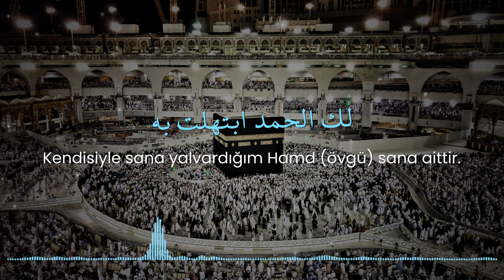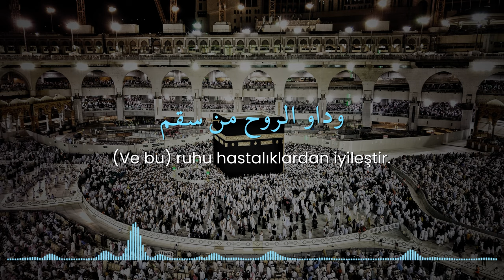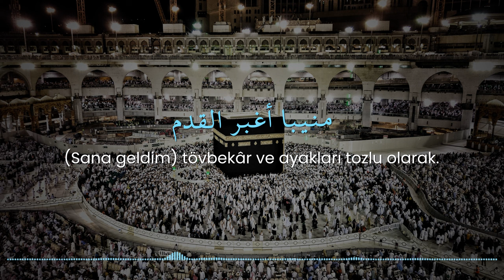İlahi Vasiul Keremi - Yousef Alayoub|إلهي واسع الكرم - يوسف الأيوب(Tercümeli İlahi/Neşid)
Zile Basalım!
Videoyu Paylaşalım!
Birbirimize Dua Edelim!
Ya Rabb! Hepimize Kabul olunmuş bir Hac nasip eyle.